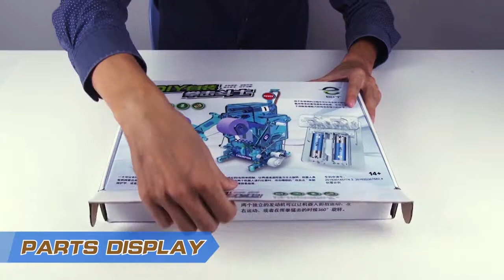STEAM Education Boxing Robot Toys Game Battery Operate Self Assembled Kids Toys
I am more a wholesale person, with the first-hand source at the 99% toys manufacturing base.

Lenka.